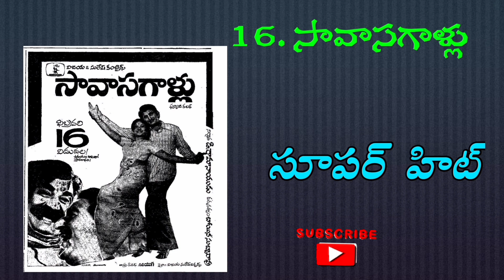Suresh Production Hits and flops All Telugu movies list | Daggubati Ramanaidu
suresh productions telugu movies
suresh productions movies
Suresh production movies list
Daggubati ramanaidu
Daggubati suresh babu
Ramanaidu movies list
telugu movies hits and flops
suresh productions hit movies